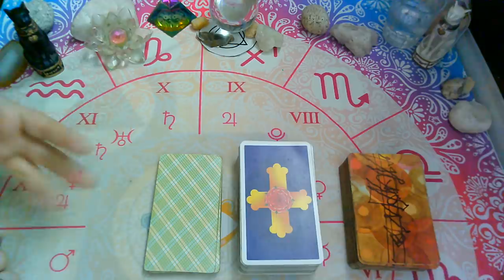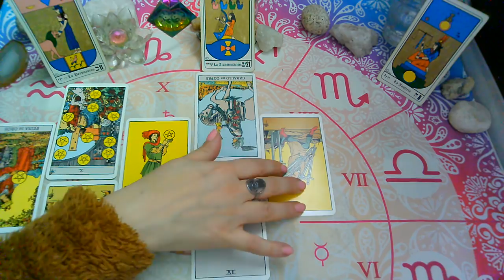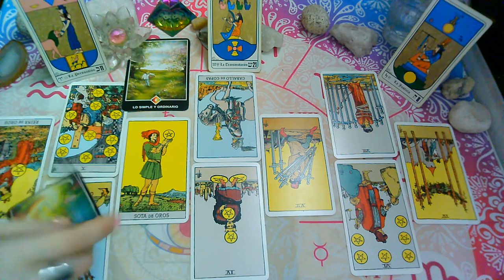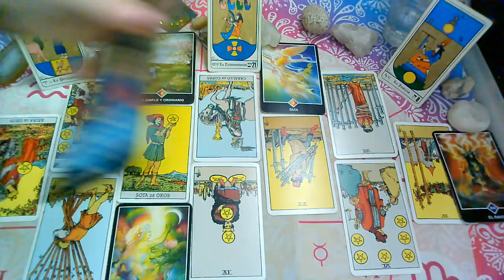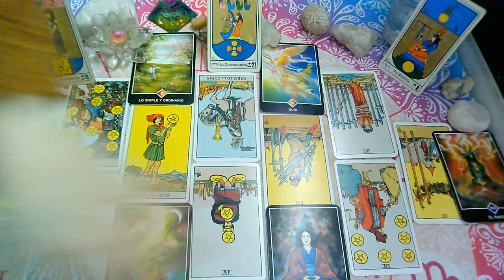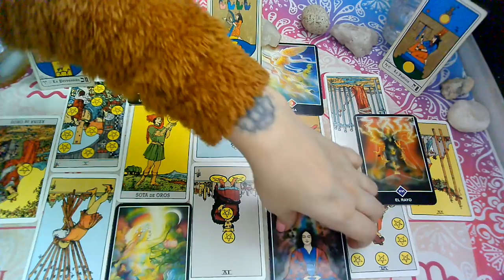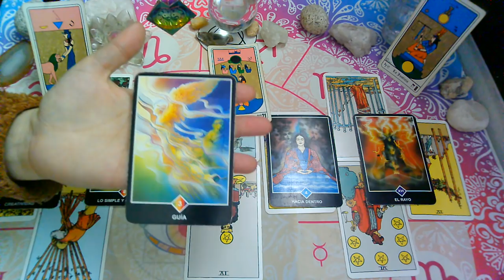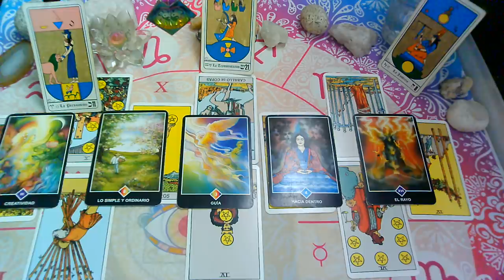*PISCIS*♓😍"EX PAREJA" Que siente?Que piensa?Que hará?(2da Quincena)OCTUBRE 2020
💜FanPage FACEBOOK :
@Supernova tarot

Creative Commons.